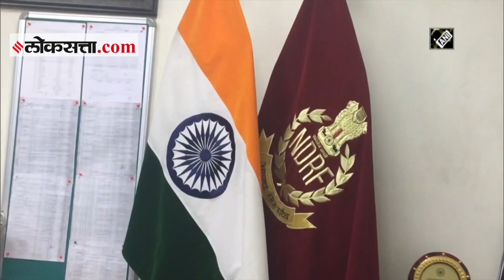NDRF ने मदतकार्यासंदर्भात श्वानांना दिलं विशेष ट्रेनिंग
The National Disaster Response Force (NDRF) has now started to train dogs of indigenous breeds as part of the force's dog squad, in line with Prime Minister Narendra Modi's 'vocal for local' initiative. Three dogs of indigenous breeds have been trained so far to aid the force in rescue efforts in disasters and calamities. Speaking to ANI, Commandant of 8th Battalion in NDRF (Ghaziabad), PK Tiwary said, "The detection and operational ability of our Indian breeds are no less than any foreign breed. All it requires is a little patience to handle them. Indian dogs have more vigour and agility. Earlier, we used to train foreign dogs. Now we have started to train Indian breeds as well." "PM had advocated for 'vocal for local'. It is a genuine initiative under which we began training Indian breed dogs. Initially, we faced a lot of difficulties and some of those dogs even ran away. But we have trained some of them. So far, we have inducted three dogs in our squad," he added. Earlier in August, PM Modi had urged citizens to bring dogs of the Indian breed home if they were planning to adopt a canine. "I have been told that Indian breed dogs are very good and competent. The cost of their upkeep is also quite less and they are also accustomed to the Indian conditions. When self-reliant India is becoming the mantra of masses, then no area should be left behind," PM had said during his monthly 'Mann Ki Baat'."